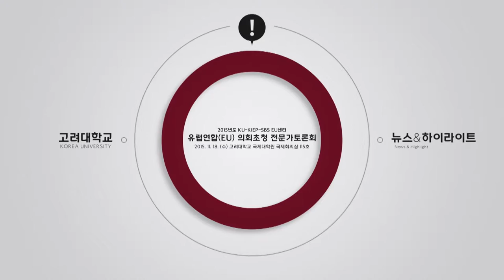[고려대학교 Korea University] 유럽연합(EU) 의회초청 전문가토론회 Video Clip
KU-KLEP-SBS EU센터

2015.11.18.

고려대학교 국제대학원 국제회의실 115호